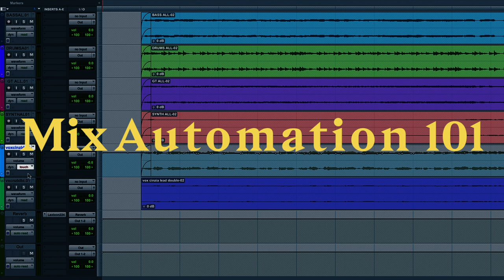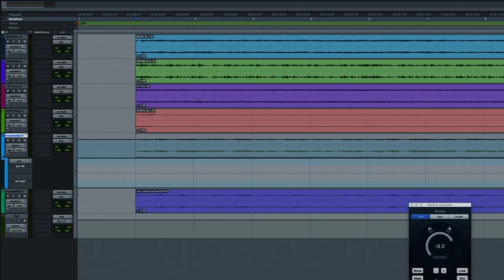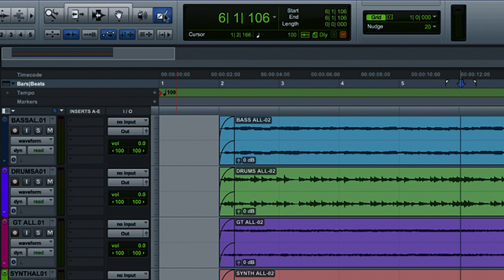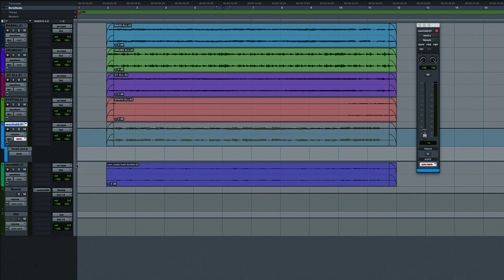Mix Automation: How to Use Volume Automation and More | LANDR Mix Tips #5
Mix Automation is a key feature in most modern DAWs.

When your EQ, compression and send effects are well dialed in, but something still isn’t working—automation can be the fine-tuning you need to put the final polish on your mix.

In this video I’ll explain automation and give you some ideas for how to use it in your tracks.

Mix automation is the process of recording parameter adjustments across the timeline of your mix.

In the analog era, engineers would literally play the mix on the faders as it was recorded to tape in real time.

To make the process more precise and repeatable, console designers developed motorized faders that could be programmed to make the changes automatically.

Today’s DAW automation is an extension of those ideas, but with many more possibilities.

Although it’s most often used to make fader adjustments, almost every parameter you can think of can be automated inside your DAW.

In addition to the basic waveform and MIDI views on your DAW, there’s also a per track overlay view for automation data.

When you engage a track’s automation view, you’re no longer editing the actual audio. Instead, you’re making changes to the automation.

If you haven’t entered any yet, you’ll see a straight line at the level of the fader in the mixer.

As you assign and automate other parameters, you’ll have the option to select additional automation overlays for each.

There are several ways to input automation data.

You can record it in real time as your track is playing by manipulating the fader with a control surface or your mouse.

Your DAW’s automation modes control exactly what happens when you add automation this way.

The main automation modes are:

Auto Off: Bypasses all automation.
Auto Read: For playing back existing automation.
Auto Touch:  In which changes to the automation data won’t be recorded until the fader is moved. When you stop moving the fader, the track will go back to following previous automation.
Auto Latch: This mode is Similar to Auto Touch, although in this case when you stop moving, the fader automation will continue to record at its last position and overwrite previous auto.
Auto Write: Here, all changes to the fader position will be recorded and previous automation data will be overwritten.

The other way to input automation is to draw it by hand using your DAW’s pencil tool. Most DAWs offer several different pencil tool modes.

In this example, I’m going to automate the level of a vocal to make it sit better in the mix. I’ll also automate its reverb send to increase by the end of the clip for dramatic effect.

I’ll start by switching to the automation overlay on my vocal track. I’ll select “latch” mode so that I can leave the fader in place when I’ve got it sitting right.

I’ll hit play on the transport and use my mouse to drag the fader and create the automation curve.

Now that I’ve written in my level automation, I’ll add another lane to my automation overlay and select the reverb send level.

I know that all I need here is a linear increase so I won’t bother entering this in real-time. Instead I’ll select the pen tool and switch it to line mode.

I know roughly where I want the increase to take place, so I’ll draw it in by hand with the pen tool.

Automation is an important layer of control in your mix. It can give you the kind of fine tuning that makes your end result seem perfectly polished.

Now that you have some ideas, go experiment with automation and get your mix moving.

Read more about how to use automation to improve your mix

Follow the LANDR blog and get the best tips, tools and tutorials for producers